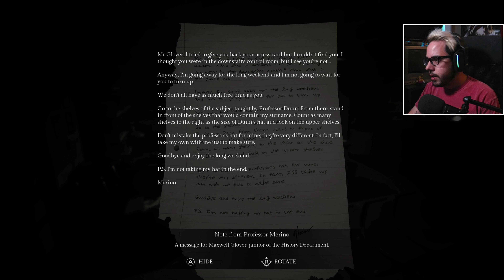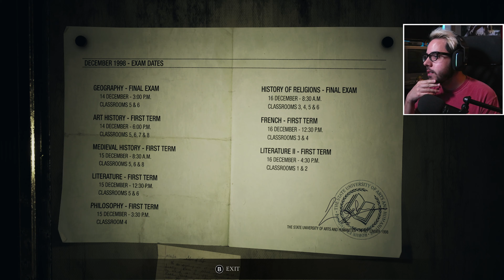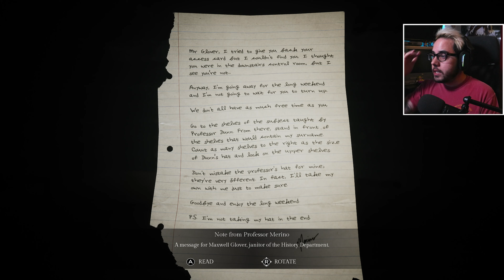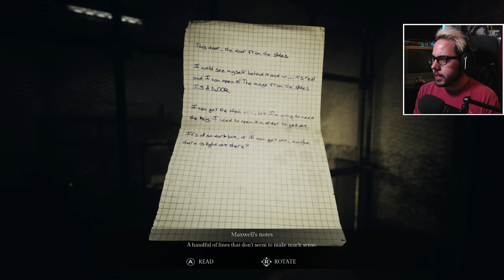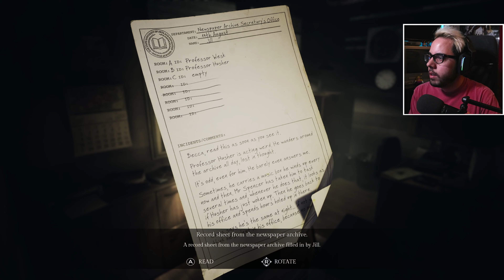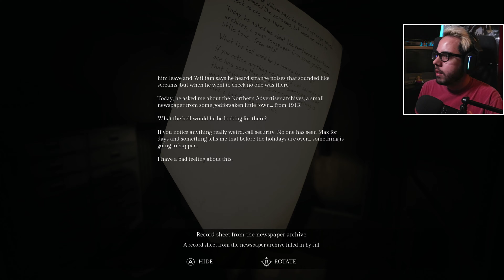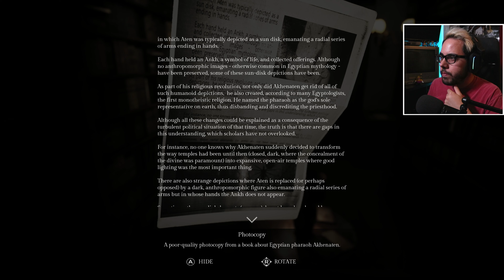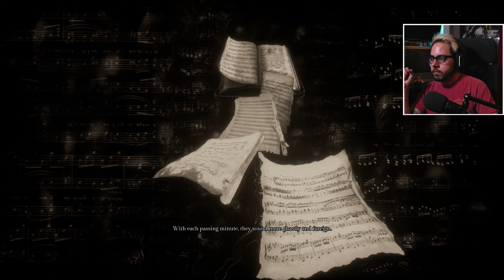Show me the way! | Song of Horror | Episode 3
Playing for the first time: Song of Horror: Episode 3
Contains some light edits.